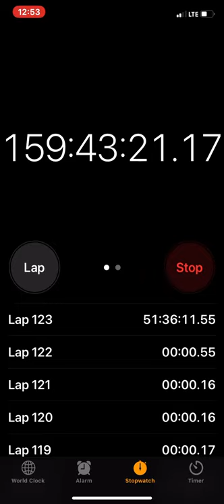Look at my STOPWATCH!! *160 HOURS ALREADY!*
My stopwatch has reached 160 hours already!